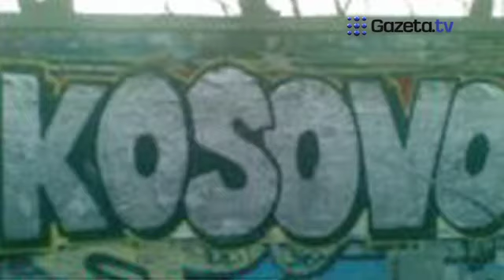Totalizator: Adidas kłamie. Nie miał zgody na malowanie muru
gazeta.tv prezentuje: Piotr Gawron, rzecznik Totalizatora Sportowego, nt zamalowania przez firmę Adidas części grafitti na służewieckim murze. Więcej wideo